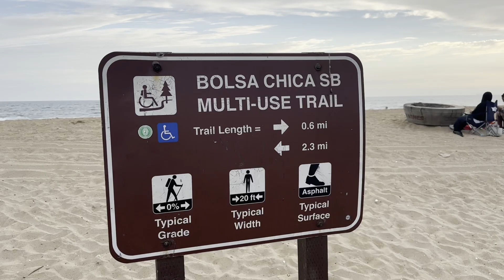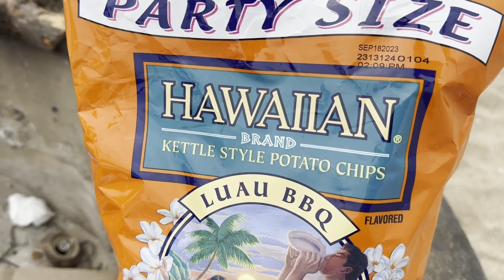Family Fun at Bolsa Chica State Beach: Shoreline, Birding, Frisbee, Campfire!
In this episode we travel to Bolsa Chica State beach for a full day at the beach as a family. We take a walk along the coast to Sunset Beach, do some bird watching, play frisbee, as well as grill some hot dogs around the campfire. Come along!